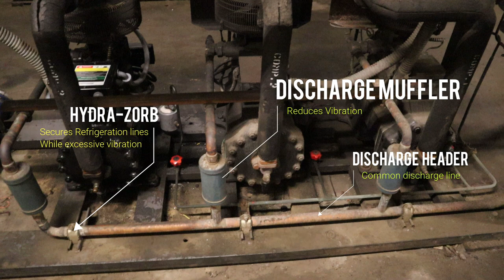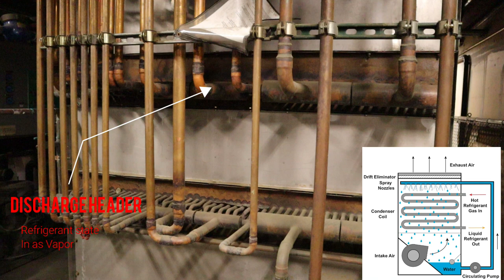Refrigeration Cycle in the Machine Room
Refrigerant Cycle in the Machine Room
Everyone has been in that spot when we first start out.
It can be overwhelming when you walk in to a machine room.
I made this video for that person that's first starting out in a Supermarkets to get a feel.
Showing how to look at the refrigeration cycle from the rack to the evap condenser